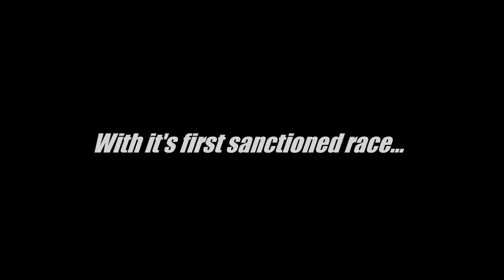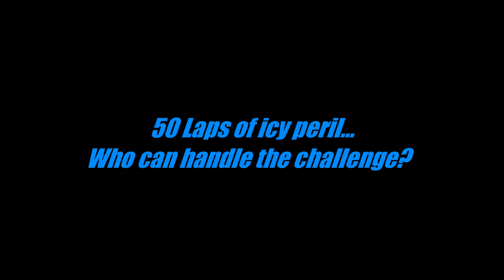NORL Winter Classic Promo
On December 15th, The NORL Pepsi Modified Challenge will run a non-points exhibition race, on SNOW! Watch as the NORL's brightest stars tackle the icy challenge of Silver Bullet Raceway! Who will rise above the rest and become the first Winter Classic champion in NORL history?

Want to get in on the action?